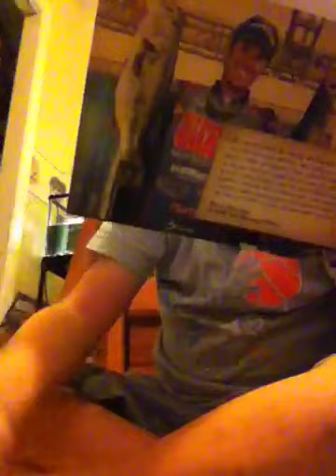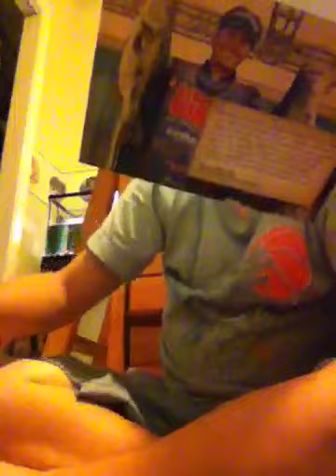Mystery Tackle Box Unboxing!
Taylor unboxing his October Mystery Tackle Box.